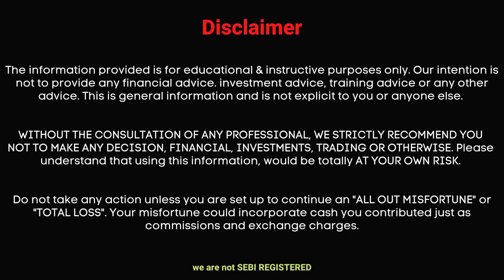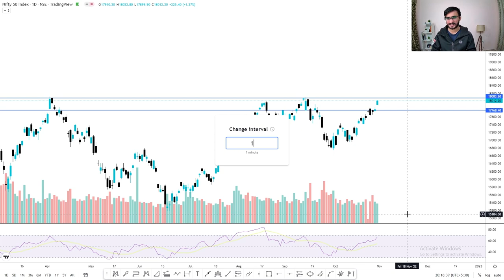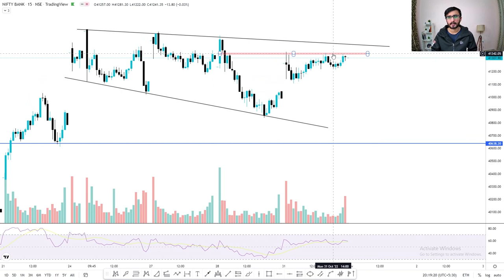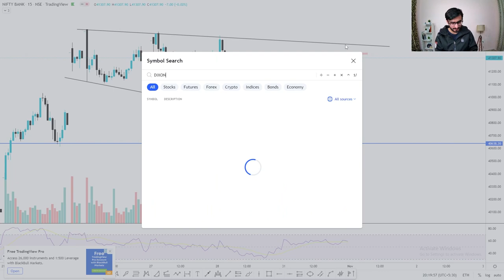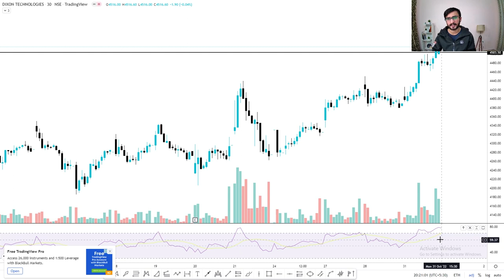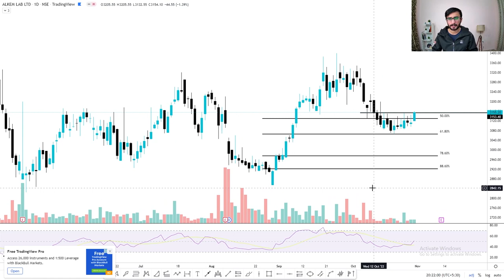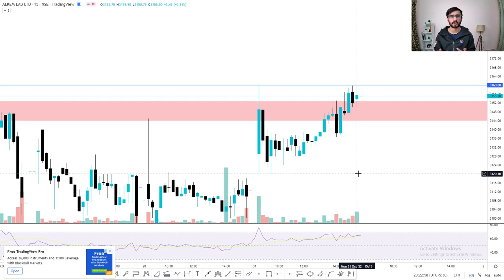Daily Intraday Calls For Tomorrow | 3 Jackpot Intraday Trading Tips | 01st November 22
Other Information !!

Live Nifty/ Bank Nifty Levels and Target and Technical Analysis for 01st November  22. also options strategy for "NIFTY/BANK NIFTY ".and STOCKS.

1. DIXON

2. ALKEM

3. TORNTPHARM